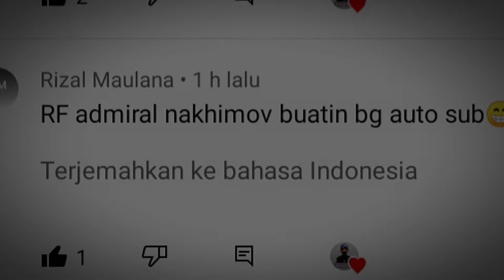RF ADMIRAL NAKHIMOV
Diterjemahkan dari bahasa Inggris-
Laksamana Nakhimov adalah battlecruiser ketiga dari kelas Kirov Angkatan Laut Rusia. Kapal ini awalnya ditugaskan ke Angkatan Laut Soviet pada 1980-an, yang saat itu dikenal sebagai Kalinin, nama kapal yang disimpan hingga 1992. Wikipedia (Inggris)
Lihat deskripsi asli
Panjang: 252 m
Mulai dibangun: 17 Mei 1983
Sisi terlebar: 28 m
Pembuat: Baltic Shipyard